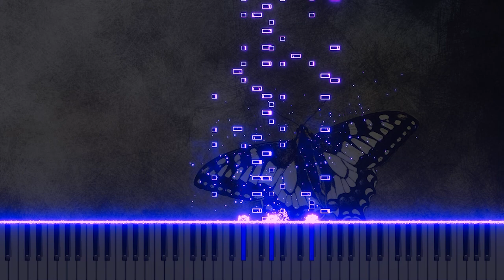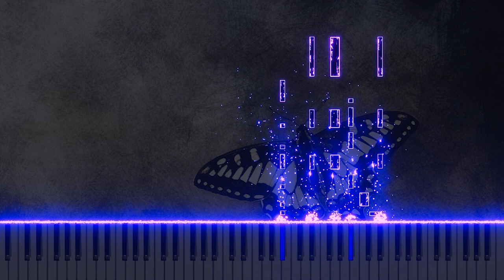Mozart's Magic Flute Finale - 'Heil sei euch Geweihten' Chorus Piano Arrangement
This video features my piano arrangement of 'Heil sei euch Geweihten; Es siegte die Stärke' from Mozart's 'The Magic Flute' Finale. The grandeur of the chorus is captured through the delicate expression of piano. Enjoy this fusion of classical depth with modern sensibility.